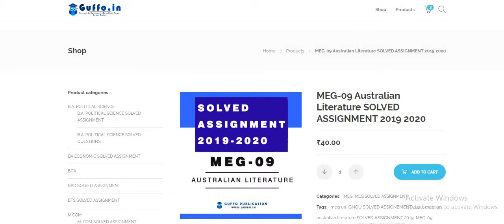MEG 09 Australian Literature SOLVED ASSIGNMENT 2019 2020